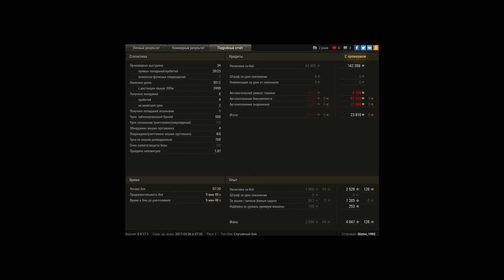T25 Pilot Number 1, Л. Зигфрида, Штурм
Игрок: Gizmo_1992 [ELIX]